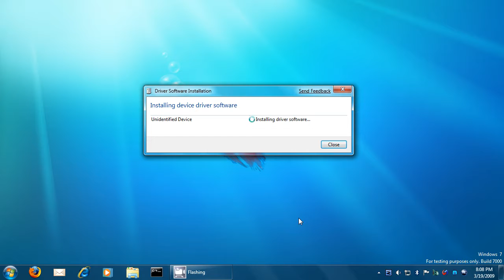Installing 2nd Floppy on unsupported motherboard Part 3 - Plug and Play Detection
What should happen when you boot up Windows - the 2nd floppy drive should be detected and installed by Windows Plug & Play.  Note that the interface may vary between Windows versions.
These videos were taken on Windows 7 Beta (build 7000 32-bit).